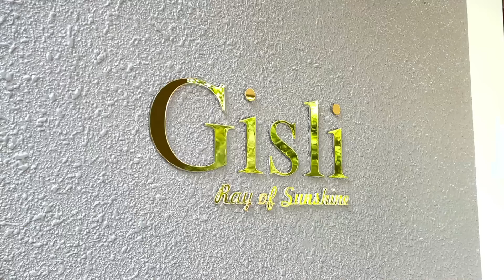കിടിലൻ വീട് 😍😍..Trending Modern Home Tour Malayalam | My Better Home | iama architects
കലക്കൻ 😍😍..Trending Modern Home Tour Malayalam | My Better Home | iama architects
Details of Designers :
iama designers & developers LLP
29/ 176 - IMAGE post kuthiravattam pottammal , palazhi road
Calicut - 16
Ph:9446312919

Query Solved :
house tour
Home tour
Interior Design
luxury house tour
luxury house
Contemporary house design in Kerala
Modern house in Kerala
New house design in Kerala
Kerala house tour
Latest house design in Kerala
Luxury house in Kerala
Stylish house design in Kerala
Minimalist house in Kerala
Kerala house architecture
Kerala house interior design
Kerala house exterior design
Innovative house design in Kerala
Sustainable house design in Kerala
Unique house design in Kerala
Kerala house construction.
modular kitchen home tour
kitchen interior home tour
modern home tour kerala.
modern home tour malayalam

Home Tour home Tour
Malayalam home Tour
Kerala Kerala home Tour
Kerala home
modern home
modern home construction
contemporary home
contemporary home Tour
contemporary home construction
ultra contemporary home
modern house
contemporary house in low budget

IAMA Designers and Developers are a company based in Kozhikode, Kerala, India that provides architectural and interior design services, as well as construction and project management services. They specialize in designing contemporary and modern homes and buildings, as well as eco-friendly and sustainable structures.

According to their website, their team consists of architects, interior designers, engineers, and project managers who work together to create innovative and functional designs. They have completed various projects in Kerala, including residential homes, commercial buildings, and hospitality projects.